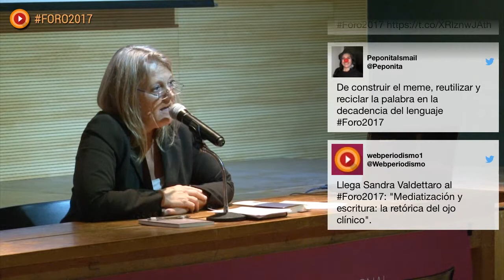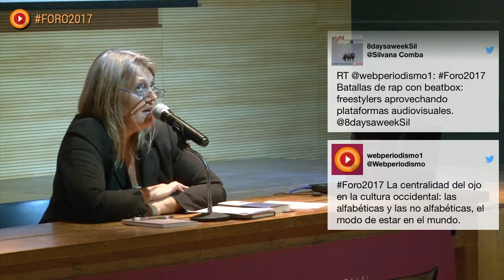Sandra Valdettaro /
Conferencia:
Mediatización y escritura: la retórica del ojo clínico.